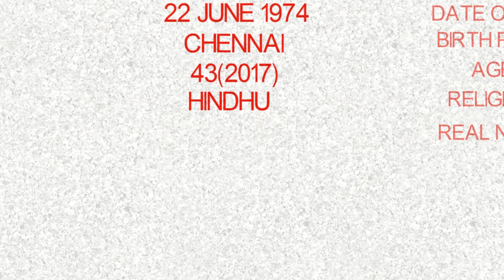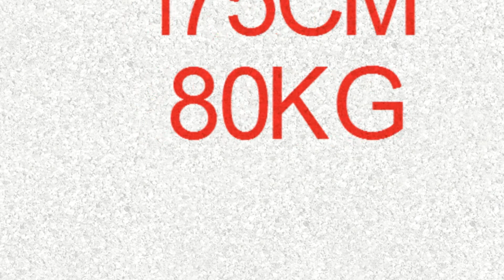THALA VS THALAPATHY,MERSAL VS VIVEGAM,SALARY,BOX OFFICE COMPARIS